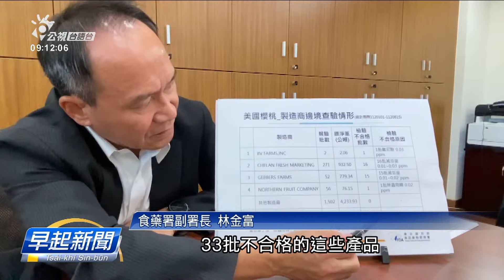閣閘著11批美國櫻桃農藥超標 全部退運銷毀 | 公視台語台 | 20230823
食藥署昨昏公布，佇邊境檢驗出11批，美國進口的櫻桃有農藥殘留超過標準，加起來有174噸。今年到今無閣的已經驗著33批。食藥署會發公文予美國在台協會，要求無合格的廠商，暫停進口。也要求AIT9/5進前愛提出說明。

四節新聞 ：　逐工（每天）09:00 / 12:00 / 15:00（拜一至拜五） / 19:00